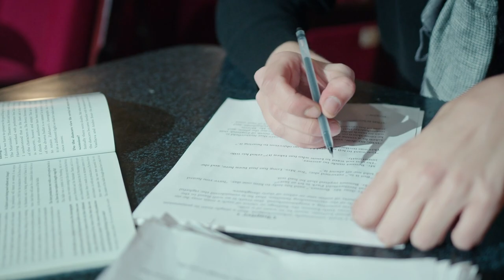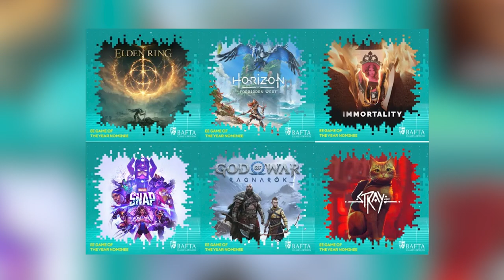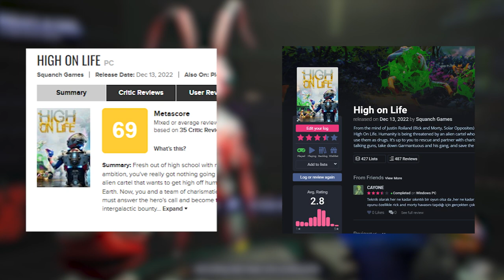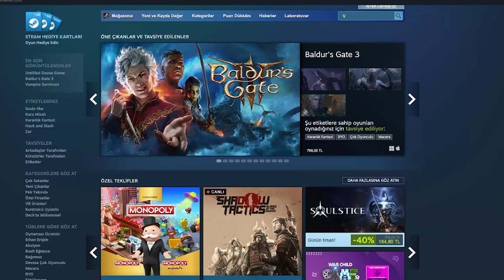GEÇEN YILIN EN İYİ OYUNLARI (2022 TOP 10)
Uzun bir aranın ardından video içeriklerine döndüm. Özlemişim valla. Bayağıdır yapmadığım için konuşmayı falan unutmuşum ahdhsjsj. İçerikleri sıklaştıracam, iyi seyirler hepinize.

oyun
oyun videosu
liste
liste videosu
elden ring
god of war
gameplay
game